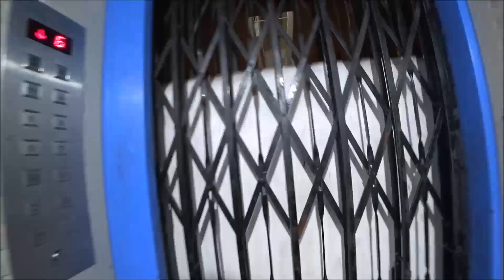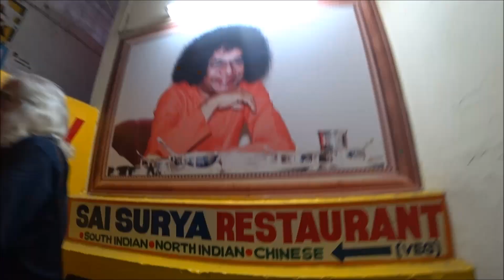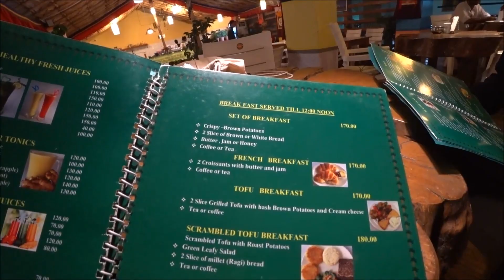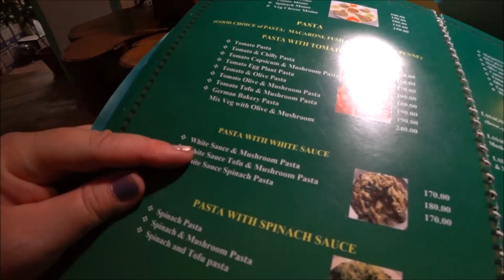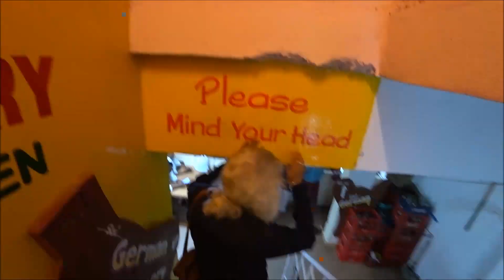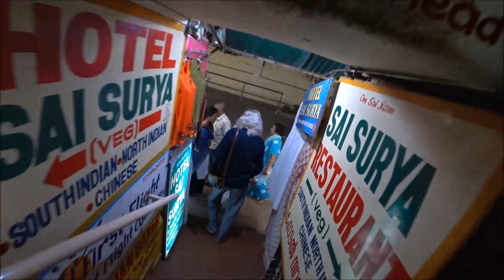22. УЖИН С МУЖЕМ В ДЖЁРМАН БЕККЕРИ В ПУТТАПАРТИ. ЗАЧЕМ ТАК МНОГО ЗАКАЗЫВАТЬ?